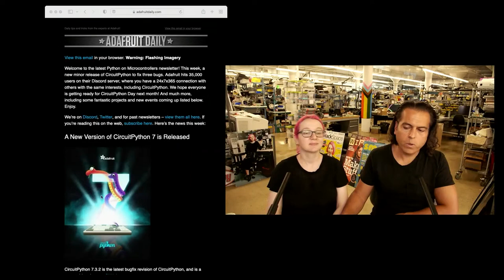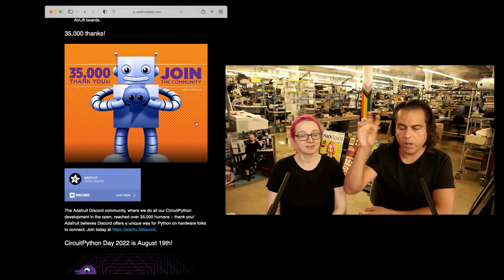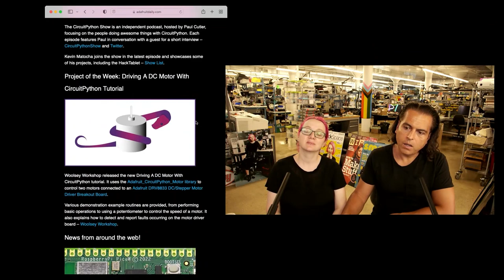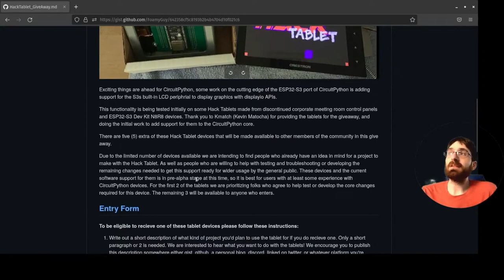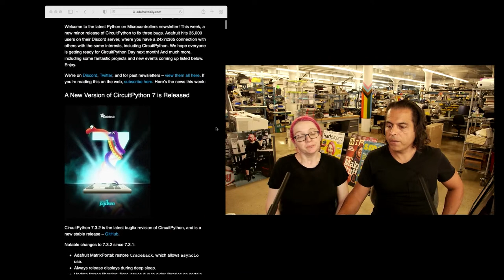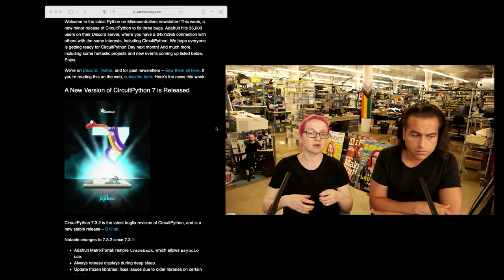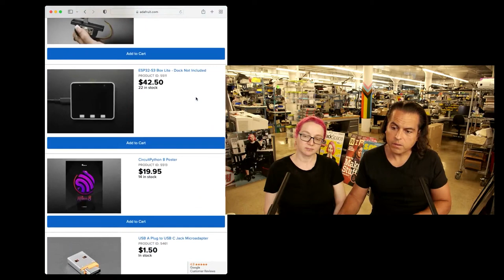Python on Hardware weekly video 190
The wonderful world of Python on hardware! Episode 190 (July 27, 2022). This is our weekly Python video highlights! Ladyada and PT review the Python on hardware news of the week.